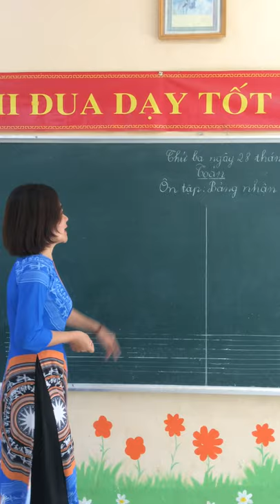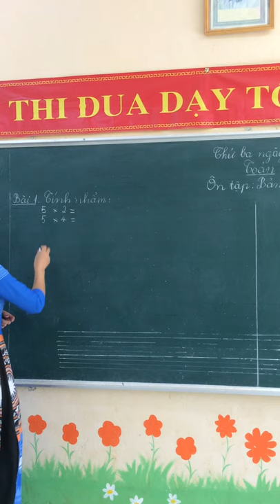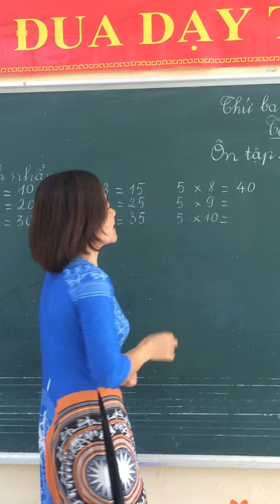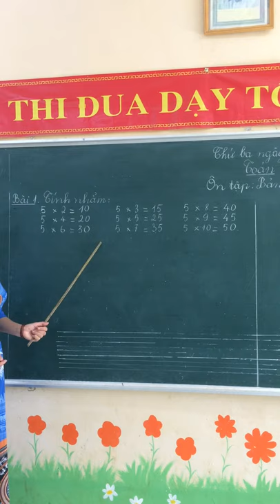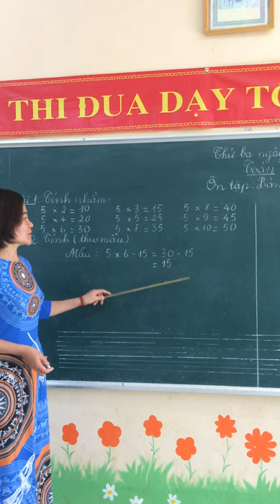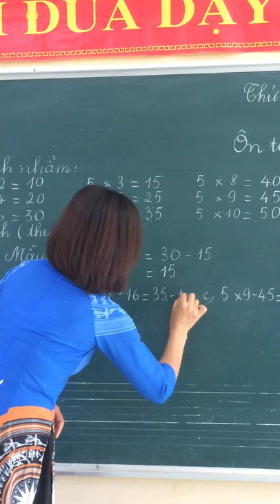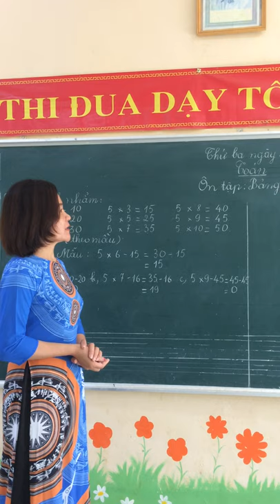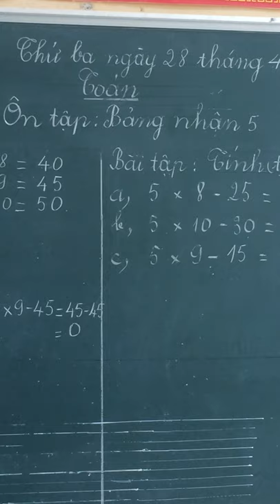Ôn tập toán lớp 2 GV Phạm Thị Liên Trường TH Cao Ngọc NL TH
Ôn tập bảng nhân 5: Toán lớp 2 - GV Phạm Thị Liên   Trường TH Cao Ngọc NL TH